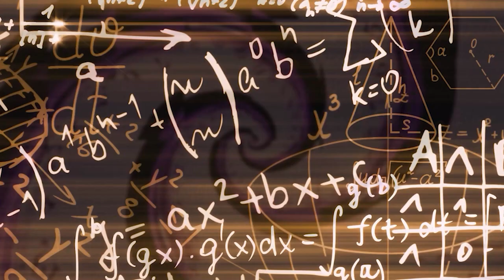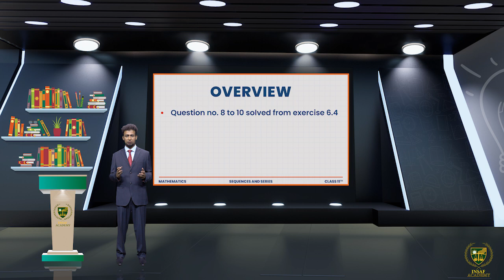Exercise 6.4 (Q. 8 to 10) | 11 Math | Chapter 06 Sequences and series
we will study about the :Sequences and series .